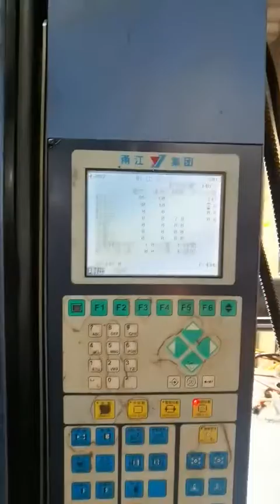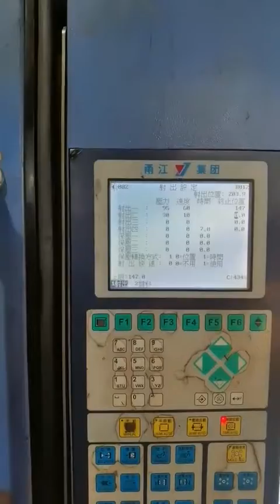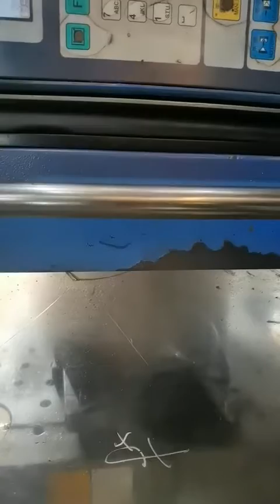square box body mould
Inspection
Customer：Argentina - ALGABO
Mould：square box body mould